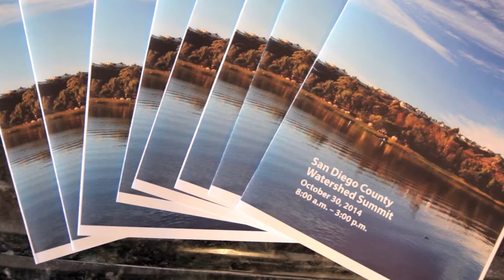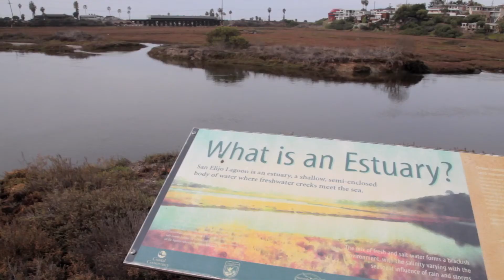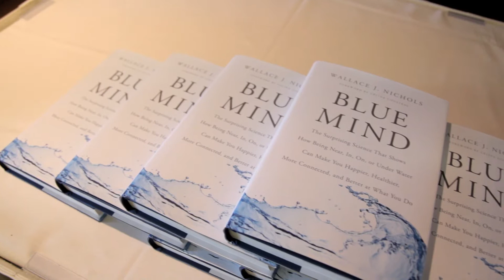San Diego Watershed Summit 2014